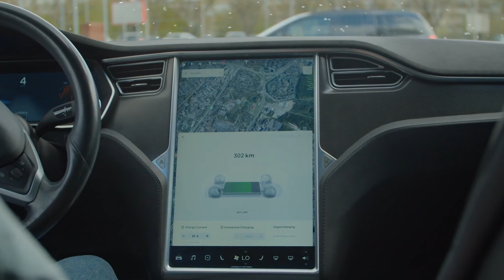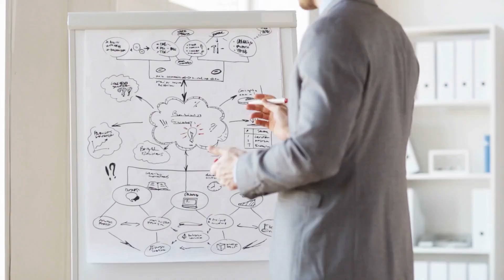Elon Musk’s $20B Futuristic City (YOU MUST SEE)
Join us in today’s video as we show you Elon Musk's $20B Futuristic City You Must See.
The SpaceX billionaire, Elon Musk revealed his intentions of building a city in Texas. Now, Elon hasn’t made any press statement on his intentions regarding the matter, but his one-liner tweets appear to mean serious business. The tweet read: Creating the city of Starbase, Texas.

So far, SpaceX has a facility in Boca Chica, Texas. The SpaceX South Texas launch site, also known as the Boca Chica launch site, is a private production facility, test site, and spaceport constructed by SpaceX. Be sure to watch the whole video for the full details about this and in addition, do us a favor and like the video and subscribe and turn on the notification bell.